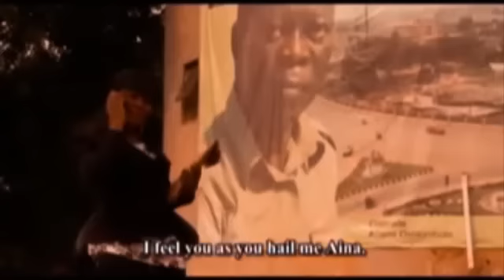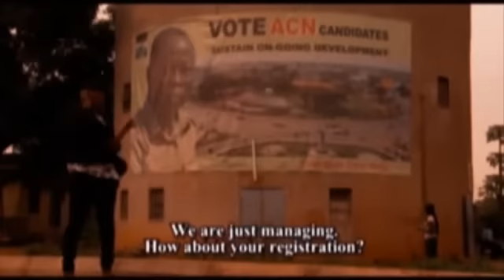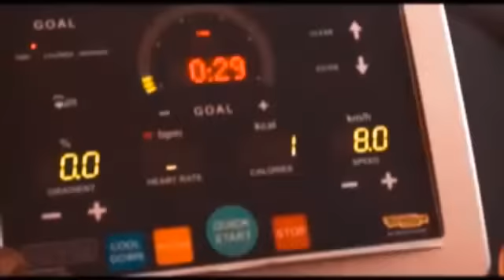OMOGE UNIVERSITY OF BENIN. A Mercy Aigbe film, starring / MERCY AIGBE, TOYIN ABBRAHAM, IYABO OJO